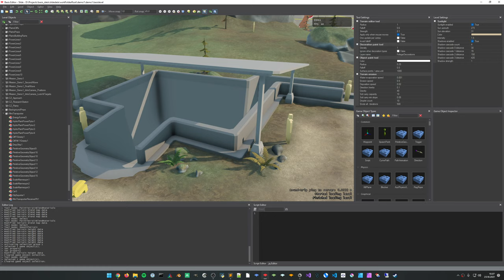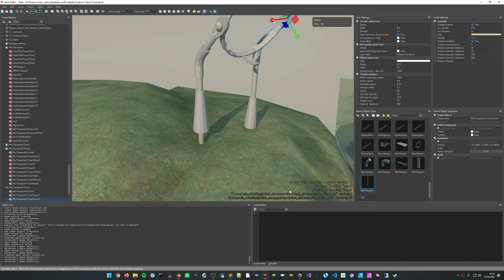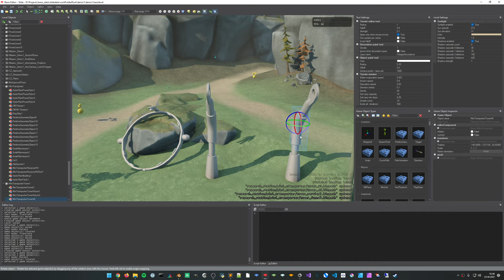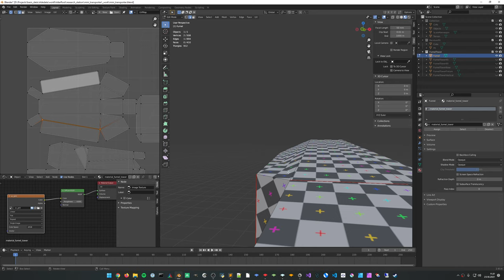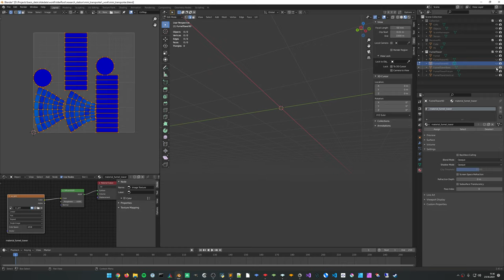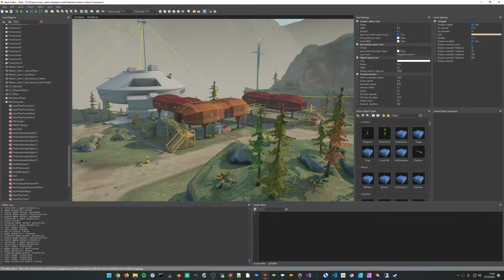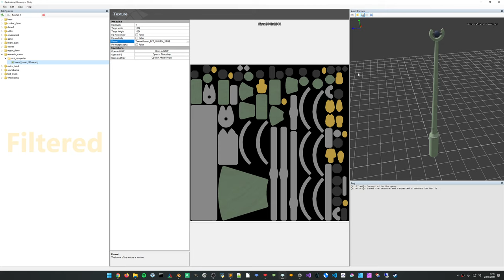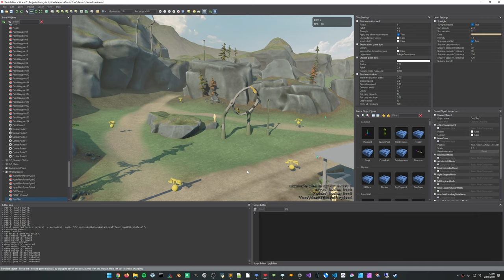Project Slide level design - UV unwrapping and coloring the funnel towers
In this video we place the new meshes for the transporter funnel towers. We then UV unwrap them and apply base colors in Blender.